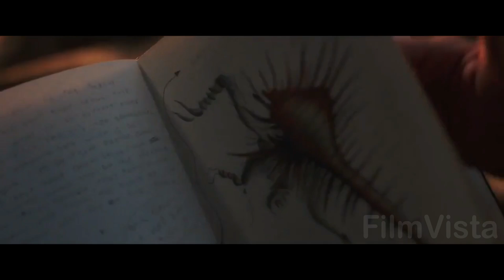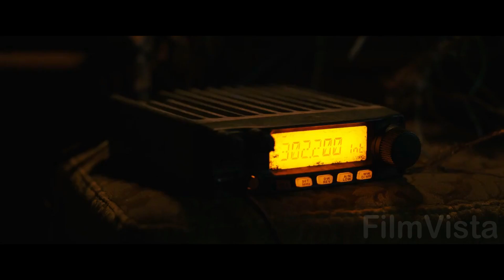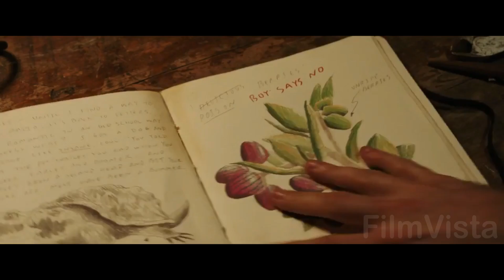Every animal on Earth Grow 100 Times Their Size Now The Humans Are in Danger l Movie Recaps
Hilarious movie recaps
documentaries adventure
adventure movie explain